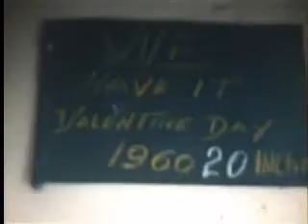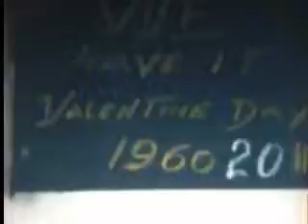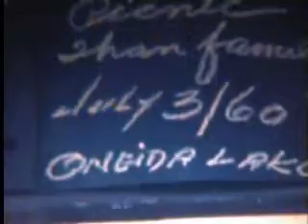brown waters wilson